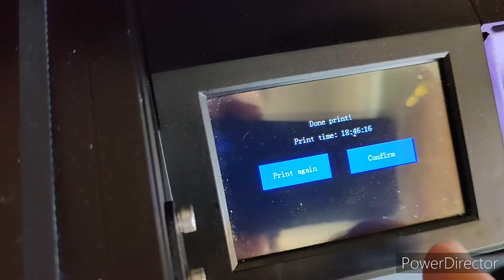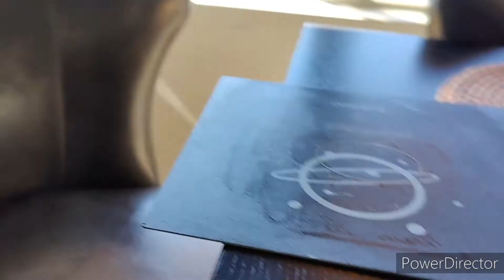Fixing a Failed 3D Sword Print 🤔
ELEGOO NEPTUNE 2
don't ever give up on a 3D print when it fails fix it or try to at least hope this helps.